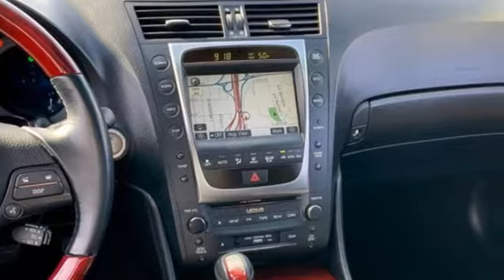2008 Lexus GS 350 Tacoma, WA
Year: 2008
Make: Lexus
Model: GS 350
Trim: 350
Engine: 6 3.5L
Transmission: Automatic
Color: Obsidian
Interior: Black
Mileage: 123025
Stock #: T210684B
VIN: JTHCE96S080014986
4 X 4, ** **, Alloy wheels, Back-Up Camera, Cargo Net, Heated front seats, Navigation System, Power moonroof, Preferred Accessory Package, Trunk Mat, Ventilated Front Seats.Titus-Will Toyota Pre-Owned ** ** The Giant Toyota Dealer at I-5 and Highway 16 in Tacoma. Obsidian AWDAwards:* 2008 KBB.com Brand Image AwardsReviews:* Those demanding a vehicle that offers sporting character infused with loads of luxury touches will find the entire GS family, but particularly the new GS 460, more than capable of satisfying their multi-dimensional appetites. Source: KBB.com

Address:
3506 S. Sprague Ave